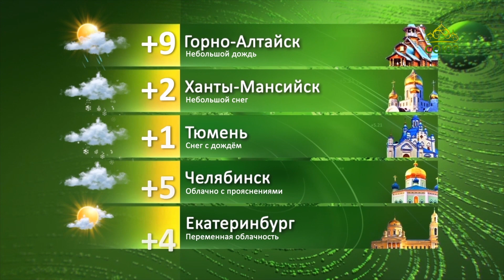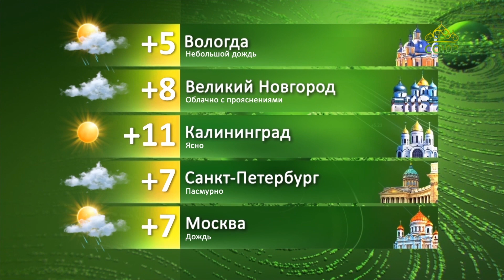Погода 20 сентября 2021